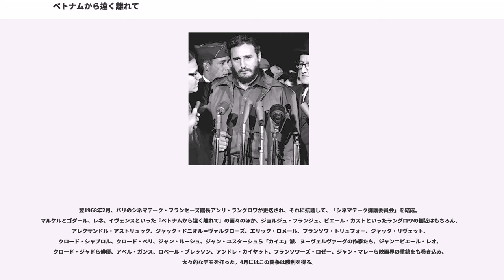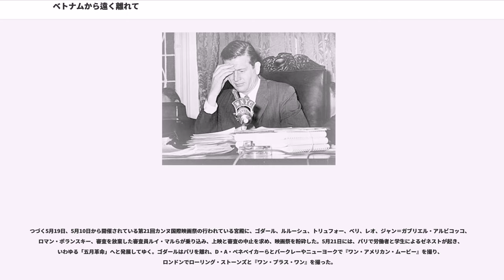ベトナムから遠く離れて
アニエス・ヴァルダの監督映画
クロード・ルルーシュの監督映画
アラン・レネの監督映画

『ベトナムから遠く離れて』（ベトナムからとおくはなれて、仏語: Loin du Vietnam）は、映画監督のクリス・マルケル製作による、1967年製作のフランスのオムニバスドキュメンタリー映画である。参加監督はオランダの映画監督ヨリス・イヴェンス、フランスのアラン・レネ、アニエス・ヴァルダ、クロード・ルルーシュ、ジャン＝リュック・ゴダール、アメリカのウィリアム・クライン。

1965年2月にアメリカによる北ヴェトナムへの空爆、いわゆる「北爆」の開始、それに対する同年3月26日のアリス・ハーズ、11月2日のノーマン・モリソンらによる米国内での抗議の焼身自殺や、わきあがる反戦運動を背景に、クリス・マルケルが、1966年、ジャン＝リュック・ゴダール、ヨリス・イヴェンス、アラン・レネ、クロード・ルルーシュ、アニエス・ヴァルダ、ウィリアム・クラインに呼びかけて、南ベトナム民族解放戦線への連帯を表明する映画を企画し、1967年春までの現在進行形の状況を織り込んだオムニバス映画となった。それが本作『ベトナムから遠く離れて』、クリス・マルケルの製作会社「SLON（Société de Lancement des Œuvres Nouvelles）」の設立第一作である。
準備を始めるや、協力者は多く、小説家のジャック・ステルンベール、『ホー・チ・ミン』を書いたジャーナリストジャン・ラクチュール、米軍従軍記者ミシェル・レイ、人類学者で映画監督のジャン・ルーシュと社会学者エドガール・モランの共同監督作『ある夏の記録』に主演したイヴェンスの妻マルセリーヌ・ロリダン＝イヴェンス、フランスにおけるチェ・ゲバラの著作の翻訳者であるフランソワ・マスペロらが、この映画に豊かなスクリプト（テクスト）を与えた。

撮影監督も同様、『ポリー・マグーお前は誰だ』（1966年）を撮ったばかりのジャン・ボフティがひきつづきクライン部分を担当、ジャック・ドゥミ監督の『ロシュフォールの恋人たち』（1966年）を撮ったばかりのギスラン・クロケ、ゴダール監督の『男性・女性』のウィリー・クラント、ジャック・リヴェット監督の『修道女』（1966年）を撮ったアラン・ルヴァン、マルケル監督の『美しき五月』（1963年）を撮ったドニ・クレルヴァルらが参加する。

編集もレネ監督の『戦争は終った』（1966年）の編集を終えたエリック・プリュー、マルケル監督の『ラ・ジュテ』（1963年）やルーシュ＝モランの『ある夏の記録』のジャン・ラヴェル、イヴェンス監督の『北緯17度 ベトナム戦争実録』（1967年）のラニャール、ロベール・アンリコ監督の『冒険者たち』（1967年）のジャクリーヌ・メピエル、映画プロデューサーラウール・レヴィの監督作『ザ・スパイ』（1966年）を編集したアルベール・ジュルジャンソンは、今回編集を経験したコレット・ルルーとともにレネの次回作『ジュテーム、ジュテーム』（1967年）の編集を行うことになる。

そのほか、助監督には、ドゥミ監督の『ロシュフォールの恋人たち』からアラン・フランシェ、彼は翌1968年、ウィリアム・クライン監督の『ミスター・フリーダム』にも助監督につくだろう。『老人と子供』（1967年）でクロード・ベリ監督の助監督についたピエール・グルンステイン、彼は1970年からはベリの製作会社レン・プロデュクシオン（、現在のパテ＝レン・プロデュクシオン）に入社し、プロデューサーの道を歩み、ベリ作品のほか、ジャック・ドワイヨン監督の『小さな赤いビー玉』（1975年）、ロマン・ポランスキー監督の『テス』（1979年）を手がけて行く。シャルル・L・ビッチは『ロゴパグ』（1963年）以来、ゴダールの助監督をやってきて、この直後にも『中国女』の助監督をつとめている。

既存のニュースフィルムを除いて、ヴェトナム以外の各地で撮影された本作は、1967年夏に完成、西ドイツで公開したほか、ニューヨーク、ロンドンで上映され、多大な反響を得た。

その後も、クリス・マルケルの動きは止まらず、同1967年、フランスのドゥー県ブザンソンの企業ロディアセタ社の大ストライキに際し、マルケルはゴダールとドキュメンタリー作家ブリュノ・ミュエルらともに「メドヴドキン集団」（Les groupes Me...